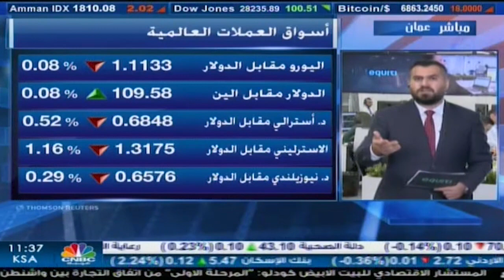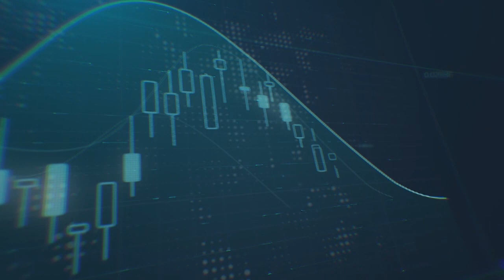التحليل اليومي للأسواق العالمية 17 ديسمبر 2019